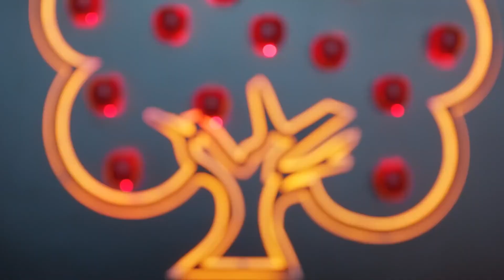Atarman! - Yaşamak Güzel ŞeY Özel Bölüm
Müfit Can Saçıntı'yı Instagram'dan takip etmek için linke tıklayabilirsiniz.

Müfit Can Saçıntı'yı Facebook'tan takip etmek için linke tıklayabilirsiniz.

Müfit Can Saçıntı'yı Twitter'dan takip etmek için linke tıklayabilirsiniz.
Müfit Can Saçıntı 1968'de Sungurlu’da doğdu.
34 yıldır oyuncu, senarist ve yönetmen olarak eserler veren Saçıntı uzun bir özgeçmişe sahip...

Babasının görevleri nedeniyle eğitim hayatını 9 ayrı okulda tamamladı.

Kartal Sanat İşliği Tiyatrosu'nda oyuncu olarak görev aldı.

1990 yılında Olacak O Kadar isimli televizyon programıyla senaryo yazarlığına başladı. Levent Kırca'nın  yazar kadrosunda yer aldı.

1993 yılında ATV‘nin kuruluşunda development bölümünde çalıştı.

1996 yılında Kanal ‪6'da‬ , 2006 yılında Kanaltürk'te “Aranan Adam”  isimli programla kamera karşısına geçti.

1997'de Ersin Pertan'ın Kuşatma Altında Aşk isimli sinema filminde rol aldı.

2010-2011 yıllarında Çocuklar Duymasın dizisinde 105 bölüm rol aldı.

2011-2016 yılları arasında Seksenler dizisinin ilk 193 bölümünün yönetmenliğini yaptı.

2014 yılında  başrolünü oynadığı “Mandıra Filozofu” adlı filmi yönetti.
Mandıra Filozofu İle Shanghai Film Festivali’ne davet edildi.

2017 yılında Yaşamak Güzel Şey filmiyle, Hindistan Ve Rusya’da film festivallerine katıldı. Yunanistan Simi Film Festivali’nde özel ödül aldı.

“Kahrolsun Şey” adlı senaryosu ABD'de düzenlenen 21. Bağımsızlar Buluşması Film Festivali tarafından (Onur Mansiyonu) ödülüne değer görüldü.

Lafını Esirgemeyenler gösterisi ile Avrupa’nın 60 şehrinde sahne aldı. Almanya ve İngiltere’de tiyatro festivallerine davet edildi.
İtiraz ediyorum isimli gösterisini Türkiye ve Avrupa’da sahnelemeye devam ediyor.
Film çalışmalarını sürdüren Müfit Can Saçıntı’nın yeni filmi televizyonlardan önce YouTube Artistik Yapım Kanalında gösterilecek..

Yönetmenlik Yaptığı Filmler
Mandıra Filozofu (2014)
Mandıra Filozofu İstanbul (2015)
Yaşamak Güzel Şey (2017)
Babamın Ceketi (2018)

Yönetmenlik Yaptığı Diziler
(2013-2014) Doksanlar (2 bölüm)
(2011 ) Seksenler ( 193 Bölüm)

Yazdığı ve Yazım Ekibinde Bulunduğu Tiyatro Oyunları:
Keloğlan He-Man’e Karşı
Hangi Yüzle
Üç Baba Hasan
Öteki Türkiye

Oyunculuk Yaptığı Filmler
2018 – Babamın Ceketi
2017 – Yaşamak Güzel Şey
2015 – Mandıra Filozofu İstanbul
2014 – Mandıra Filozofu
2010 / 2012 – Çocuklar Duymasın
1997 – Kuşatma Altında Aşk

Senaryosunu yazdığı veya senaryo ekibinde yer aldığı  yapımlar:
2018 – Babamın Ceketi
2017 – Yaşamak Güzel Şey
2013 – Çocuklar Duymasın
2011 / 2012 – Arka Sıradakiler
2012 – Zengin Kız Fakir Oğlan
2010 – Bana Bunlarla Gel
2007 – Hayat Apartmanı
2005 – Emret Komutanım
2004 – Biz Boşanıyoruz
2004 – Şöhretler Kebapçısı
2002 – Şeytan Bunun Neresinde
2001 – Son
1998 – Güldüren Cazibe